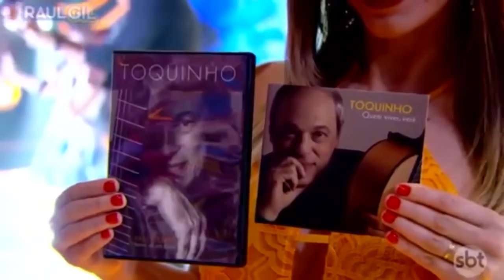ANALU SAMPAIO - Melhores Momentos | Parte 01 | A TURMA DO VOVÔ RAUL GIL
ANALU - Melhores Momentos Parte 01 | A TURMA DO VOVÔ RAUL GIL

emissora: SBT